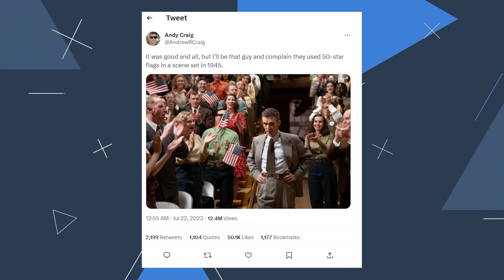Oppenheimer: c'è un errore nel film di Nolan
In Oppenheimer c'è un errore.

O no? Si sta cominciando a diffondere una teoria secondo cui questo presunto errore indicherebbe una cosa precisa nel film di Christopher Nolan.

Oppenheimer esce in sala il 23 agosto 2023.

Testo: Valentina D'Amico
Montaggio e voce: Stefano Vinci